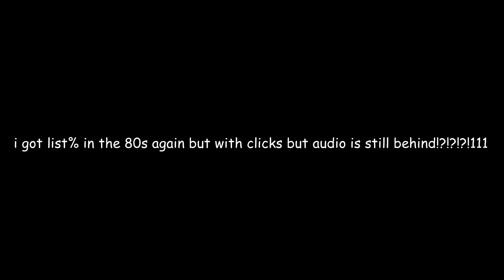80% attempt but with clicks im only uploading this for list points my record got removed :(